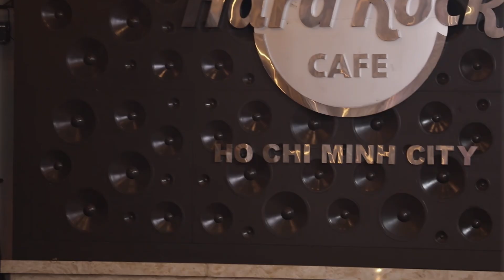CÔ GÁI "ROBOT" HY SINH MÁI TÓC ĐỂ ĐI THI CÓ LÀM GIÁM KHẢO XIÊU LÒNG? | THE FACE ONLINE - TFO